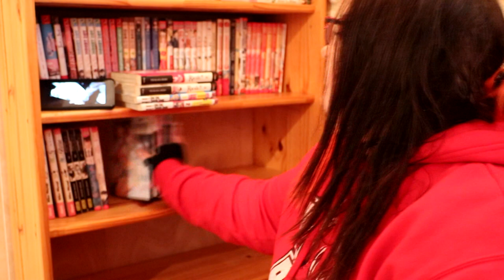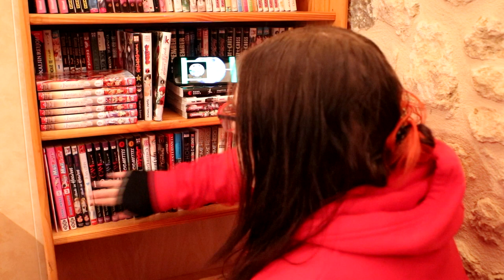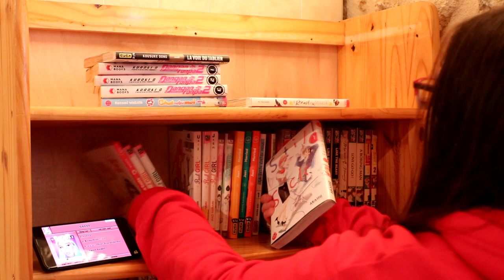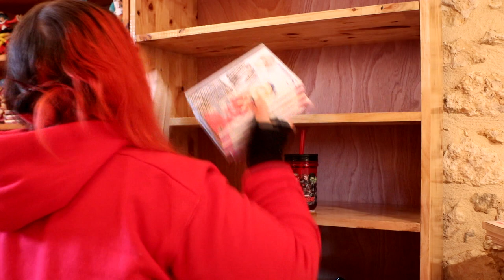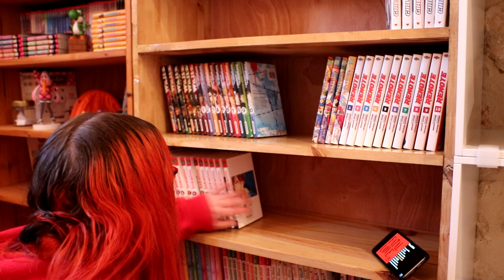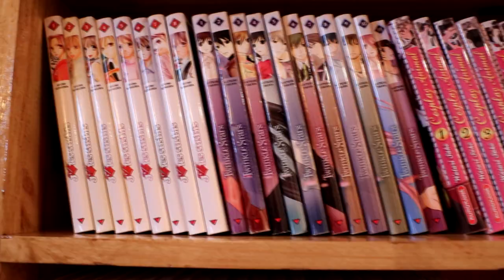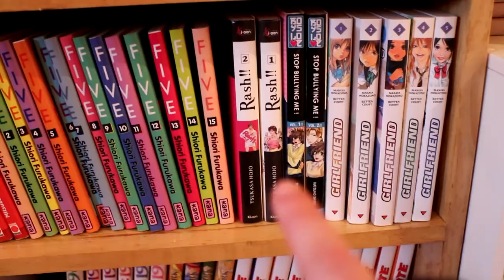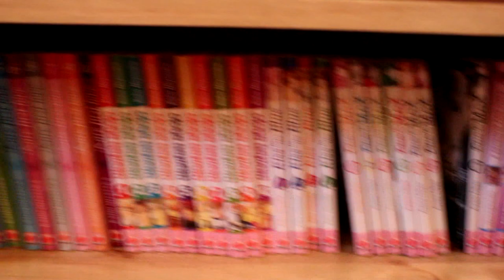vlog - ENCORE UN NOUVEAU MEUBLE !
playlist music :
exo : monster
ravi : bomb
SuperM : Tiger Inside x 2
Jessi : full album
monstaX  : thriller, guess who, nobody else